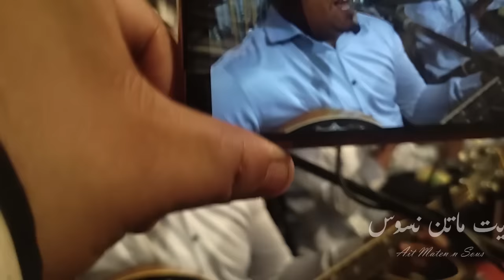Ait Maten N Sous Programme 1 أيت ماتن نسوس